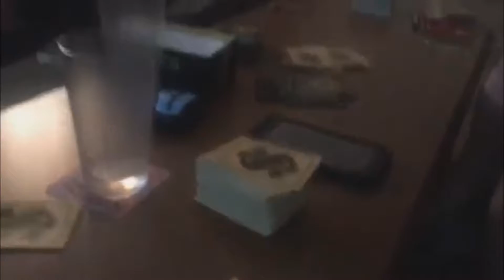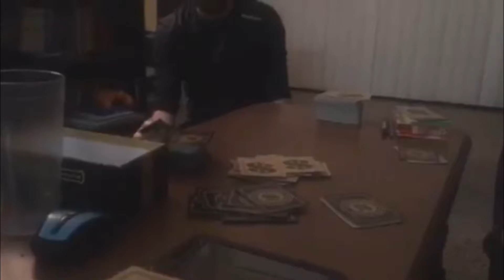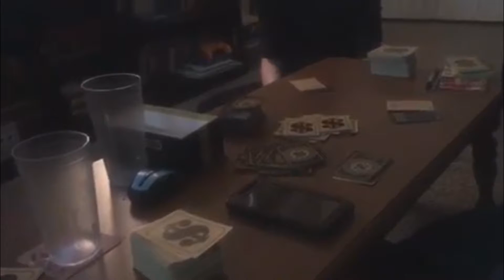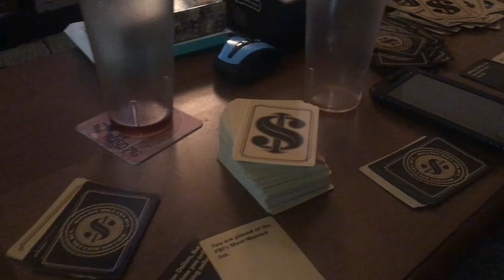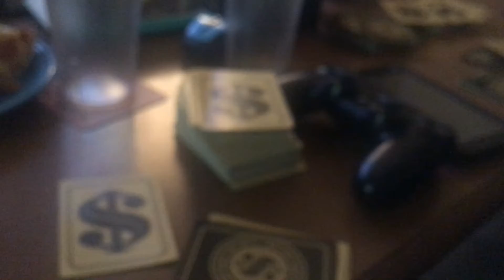MDB (Vlog 19)